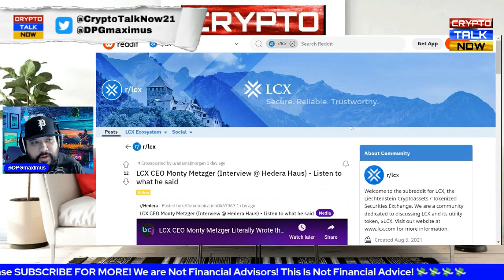🚨🔥🔥LCX BIG THINGS COMING!! CEO MONTY METZGER INTERVIEW- LCX LCXCRYPTO CRYPTONEWS🔥🔥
LCX's CEO Monty Metzger had a recent interview straight from DAVOS where the WEF is hosting DAVOS 2023. Monty also discussed his new book entitled "Blockchain Banking". Big things coming to LCX! With the combination of the Quant partnership and launching LEOX on their platform, LCX looks to be a standout player in the crypto space! Not to mention it becoming a blockchain bank, makes it that much more unique for it's use cases! You won't want to miss this one! Watch from beginning to end! Thank you!

We will discuss what is going on with primarily with the ISO tokens/coins as well other coins/tokens We will discuss other crypto news as well like LUNC. This is a real crypto news show where we do talk about crypto! Thanks for joining us!

Check out Crypto Talk Now Live on YouTube at 9 PM EST / 6 PM PST every day!

If your into gaming check out Max's channel:

DPGmaximus

If you want to see some of Max's archived videos you can watch those over at:

MaximusCrypto

If a person tries to comment as us by providing you a WhatsApp phone # or any other link, it is not us. The only links I provide are within my video descriptions or during our actual videos. Thanks!